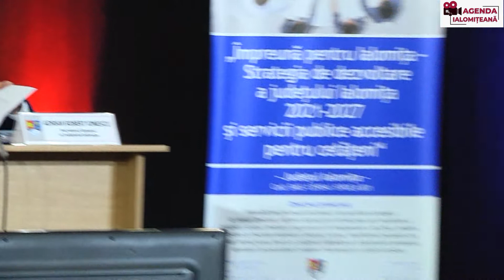Ședința ordinară a Consiliului Județean Ialomița - noiembrie 2021